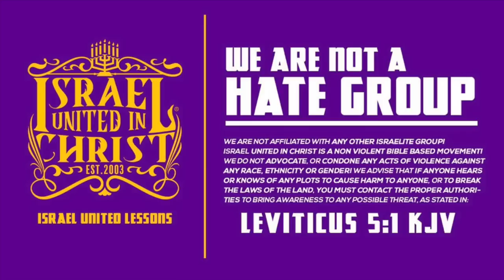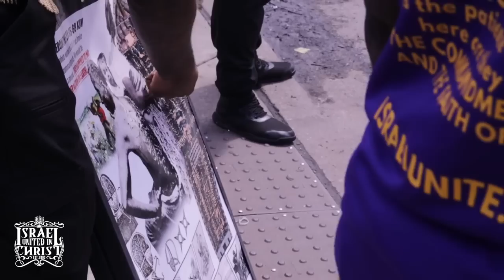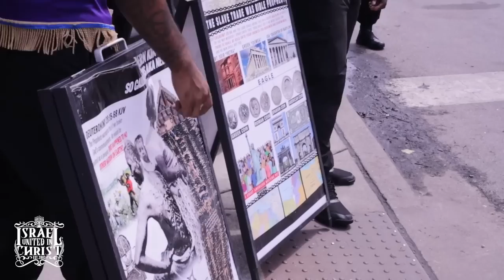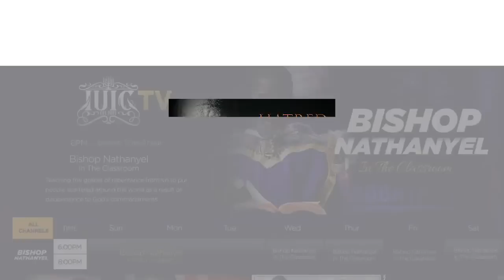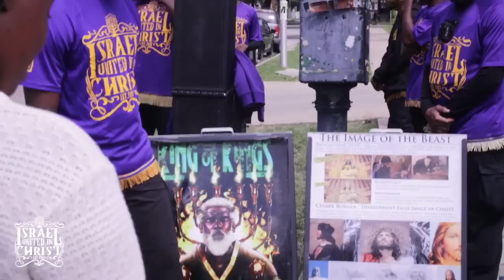CAPTAIN GEDALIAH EXPOSES THE MURDER & HATRED IN CHICAGO